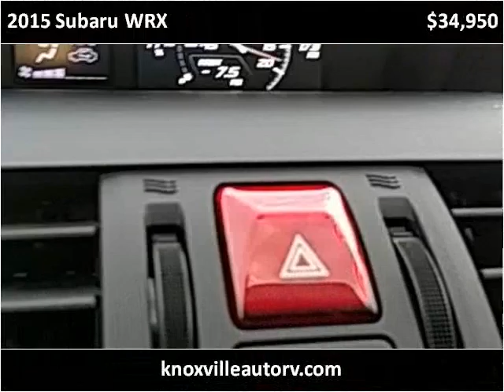2015 Subaru WRX Used Cars Knoxville TN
This 2015 Subaru WRX is available from Pathway Auto and RV, LLC.